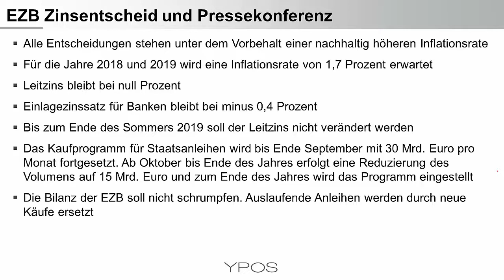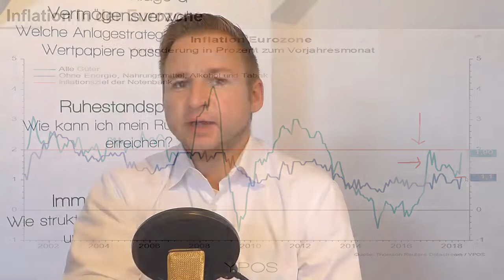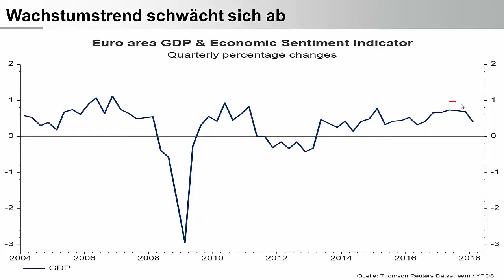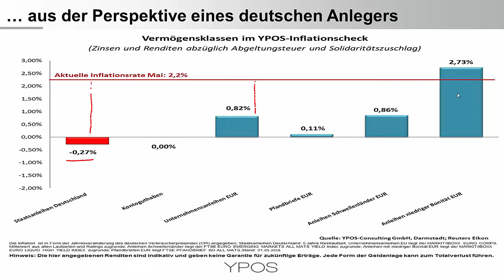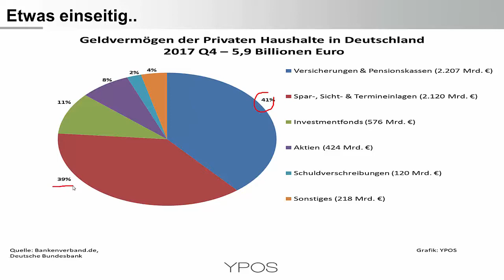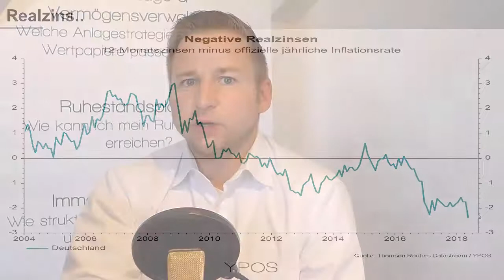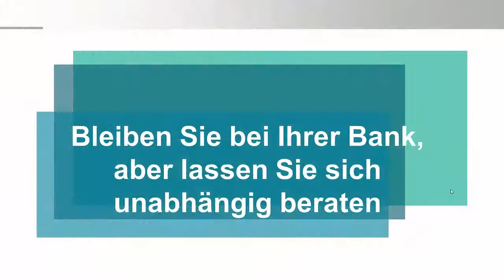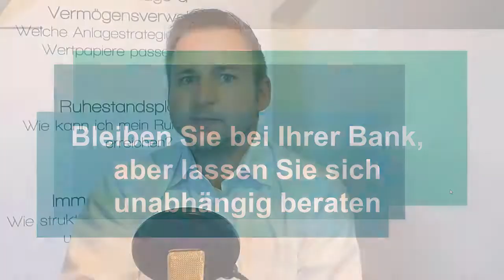Videoupdate: EZB Zinsentscheidung und Einordnung für Anleger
Der wichtigste Preis einer Volkswirtschaft ist der Zins. In der heutigen Zinsentscheidung der Europäischen Zentralbank (EZB) wurde kommuniziert, dass der Leitzins  bis mindestens Sommer 2019 bei null Prozent liegen wird. Die Nachteile der Verteilung des deutschen Geldvermögens auf zinsbasierte Vermögensklassen mit negativer Realverzinsung werden sehr deutlich. Zudem wird Anhand der Rendite von Anleihen dargestellt, dass mit sicheren Anlagen kein Kaufkrafterhalt möglich ist und die Schieflage der zinsbasierten Altersvorsorge verstärkt wird.  Für Sparer und Anleger besteht großer Handlungsbedarf.